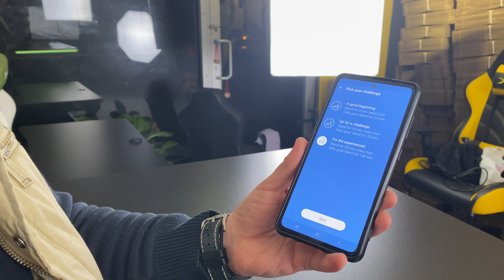XPrime Pro Magnus Oyuncu Masası ve Çalışma Masası - Çift Motorlu Yükseklik Ayarlı , RGB Ledli Masa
XPrime Magnus Profesyonel Çift Motorlu RGB ledli Oyuncu Masası
XPrime Magnus Profesyonel Oyuncu Masası, kusursuz bir oyun ve iş deneyimi için ihtiyacınız olan masa seçenekleri ve aksesuarlarından oluşan XPRİME Ailesi’nin Profesyonel Oyuncu Masası Modelidir.

Oyuncuların ve Profesyonel iş insanının ihtiyaçları ve deneyimleri doğrultusunda tasarlanan Xprime Magnus Profesyonel Oyuncu Masası G:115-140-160 cm genişlik seçeneklerinden size en uygun genişliği seçeneklerden ekleyebilirsiniz. ve EN:64 cm Yükseklik:68-118 cm hareketli Yerden Yükseklik ölçüsüne sahiptir. Oyuncu Masası olarak ideal ölçülere sahip olan Xprime Magnus Oyuncu Masası her odada rahatlıkla yerini alacaktır. Kasayı Alta almanız durumunda 3 Adet Monitör sığabilir.

- APP Uygulama ile Mobilden Yukarı Aşağı yükseklik ayarı

- Dijital Ekranlı Manuel Aşağı Yukarı Motoru Kontrol eden Kumanda Kolu

- Güçlü 4 Çekirdekli RGB Ledli 16 Renk Seçeneğine Sahip Kenar Işıklı Alanlar (Kumandalı)

- Kulaklık Tutucu Askı Aparatı

- Bardaklık

- Çift Kablo Çıkış Kanalları

veya;